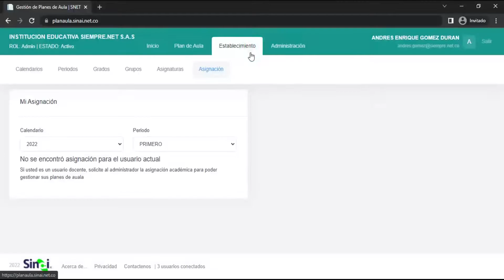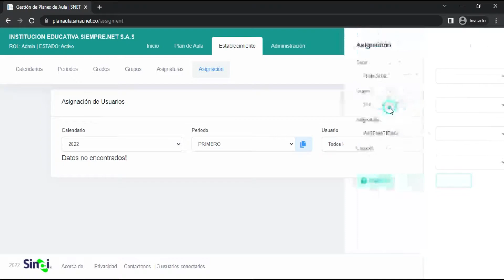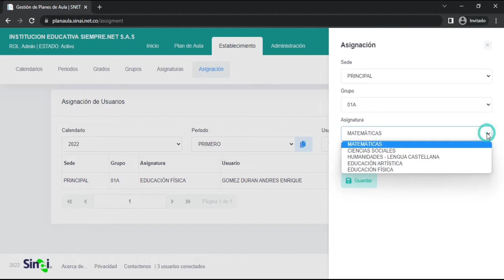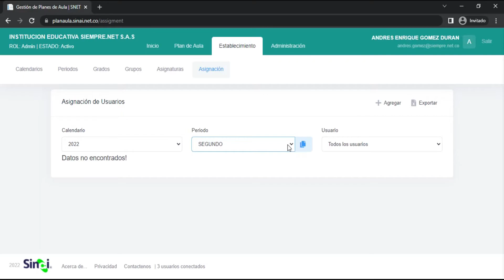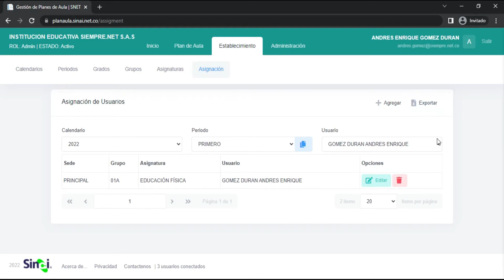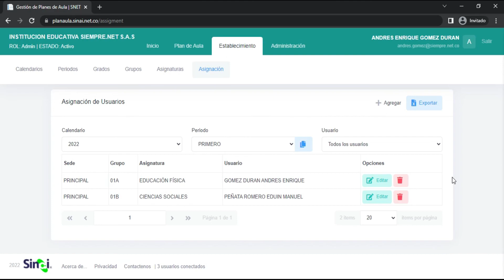Asignación Académica en Plan de Aula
Estimados usuarios,

En este vídeo tutorial podrán visualizar la forma de realizar la asignación académica para cada docente, teniendo en cuenta que este proceso se puede realizar periodo a periodo.

Muchas gracias por preferirnos.